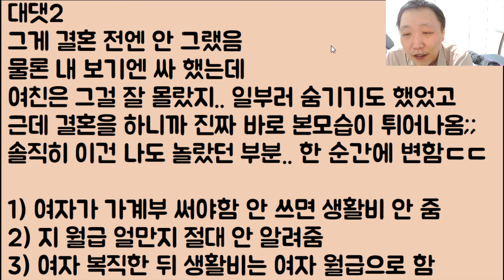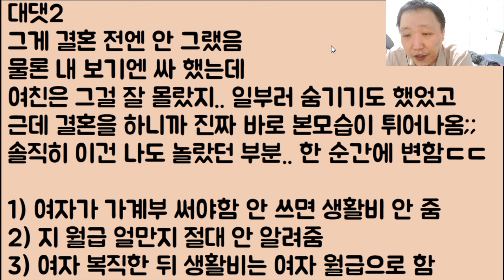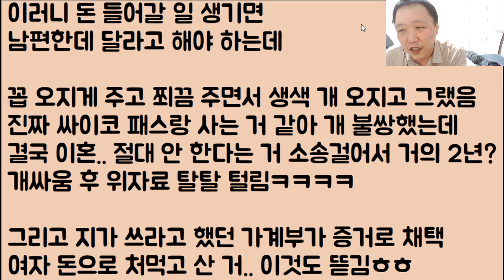[푸핰ㅋㅋ🤣🤣] 나는 그래도 우리 결혼 선물로 4천 짜리 새 차 한대 뽑아줬는데요 이 인간이 그냥 먹튀를 합니다?? 바로 계약 취소 및 파혼 때림ㅋㅋㅋ